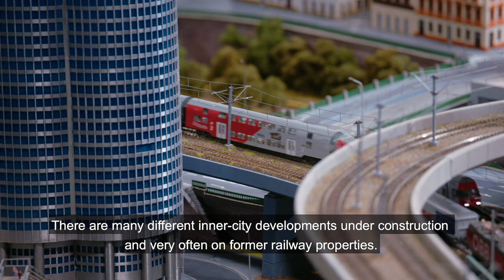Trailer OPEN HOUSE WIEN – OHWW Festival 2020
Iris Kaltenegger & Ulla Unzeitig - who have been organizing OPEN HOUSE VIENNA since 2014 - take you on a journey through the architecture of Vienna.
A video of the fantastic The Gentlemen Creatives
Camera: Stuart Jolley-Socea
With special thanks to the Kingdom of Railways in Vienna.

Supported by
Vienna City Administration Municipal Department 19 – for Architecture and Urban Design; Municipal Department 20 – Energy Planning; Federal Ministry for Arts, Culture, the Civil Service and Sport; Chamber of Architects and chartered Engineering Consultants for Vienna, Lower Austria and Burgenland; KALLCO Development GmbH; WTH Veltzé, Mares & Partner; SoHo.at; GRAWE; Architektur & Bauforum; nextroom;